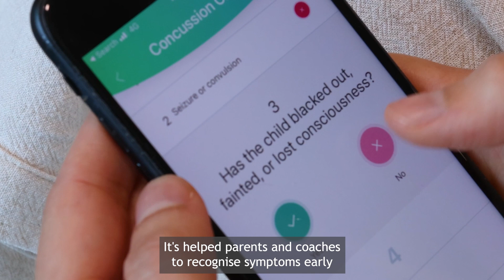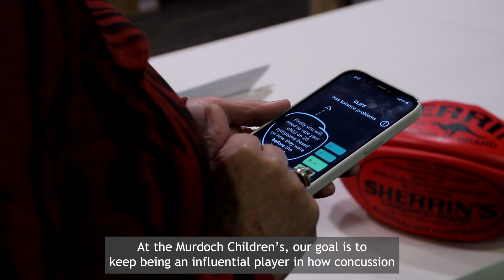Professor Vicki Anderson at the forefront of concussion research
Murdoch Children's Professor Vicki Anderson is a leader in concussion research, and has helped to update world's best practice guidelines. Her work has also sparked important conversations around unique treatments for head trauma in children.

This video feature Professor Anderson alongside Oliver Radford, who switched from playing to AFL to umpiring after several serious concussions.